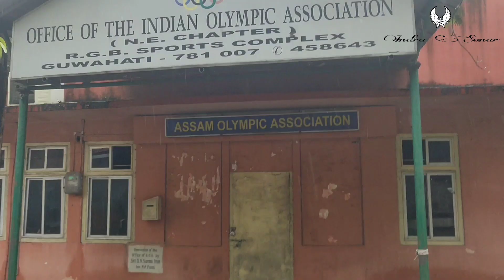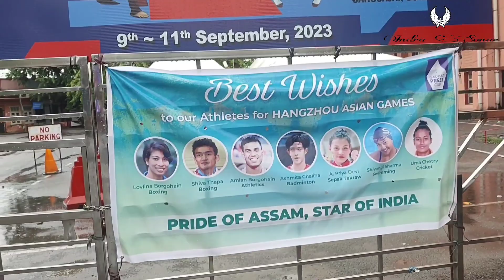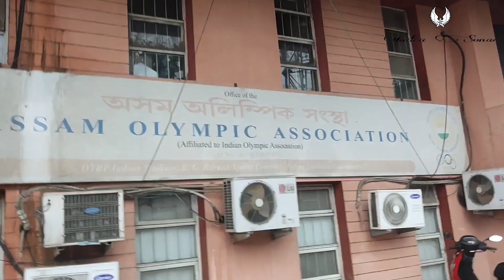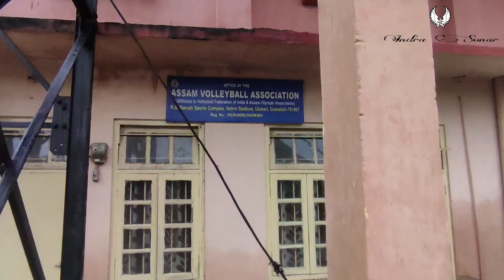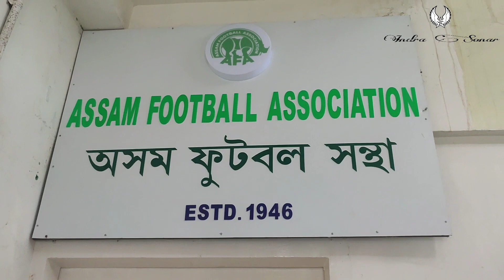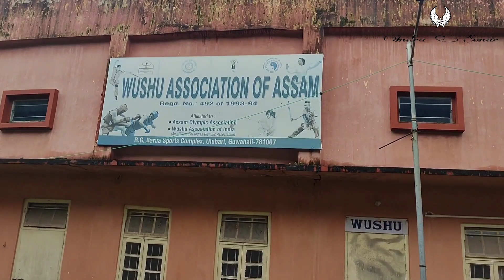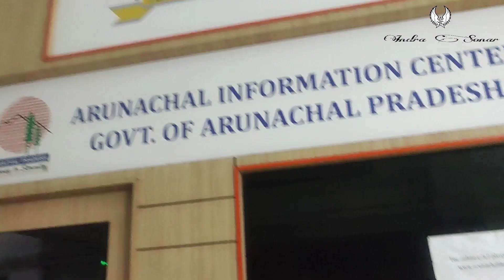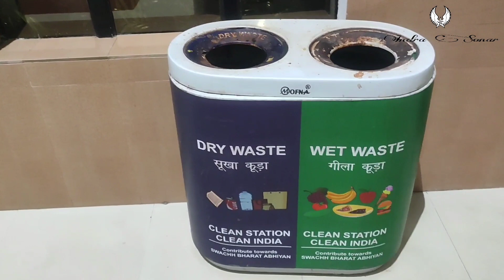Visit Nehru stadium Guwahati 🥋🏏⚽ for Sports Affiliation